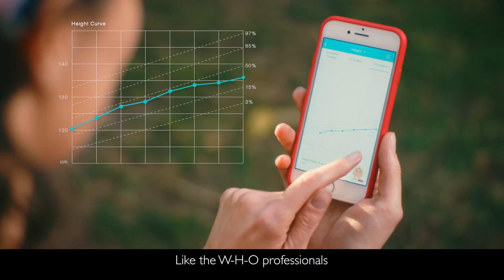BonBaby Gro Smart Bluetooth Growth Tracker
Weight and height 2-in-1 scale
Helps to Monitor and track your baby’s growth and development automatically from a newborn to a pupil
Has an accuracy of±2mm and±50g
Data can be uploaded and compared to standard growth curve automatically for professional advice.